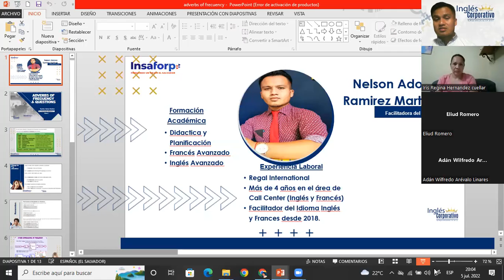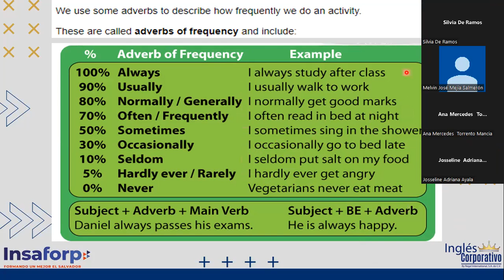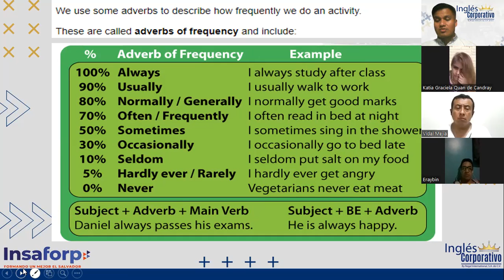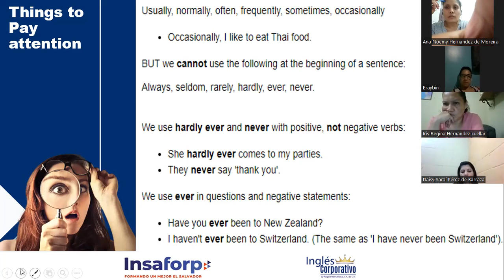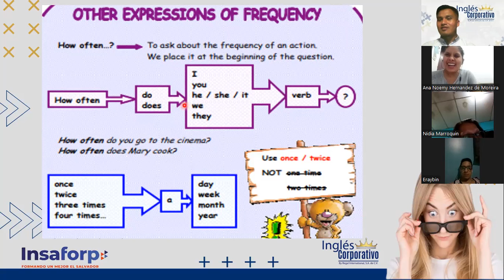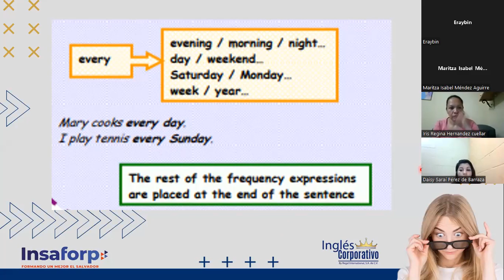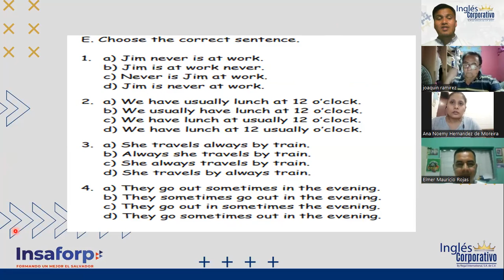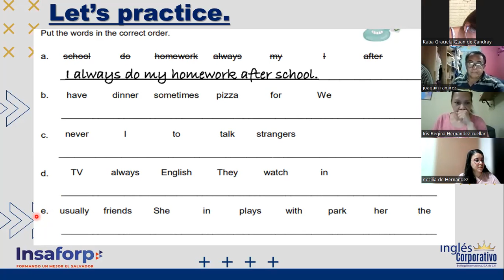Ingles Corporativo-5-07-2022- INTERMEDIO 2 "ADVERBS OF FREQUENCY & QUESTION"